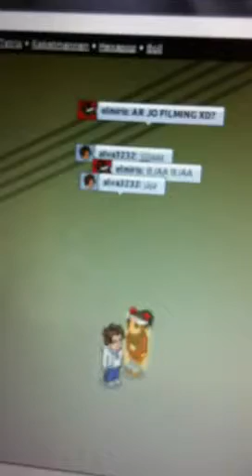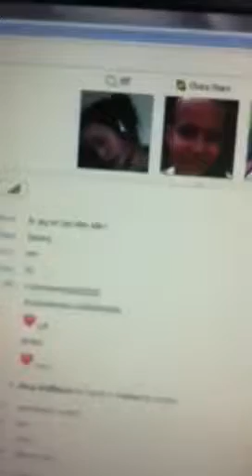Laup video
Haha vi gör nåt konstigt på laup